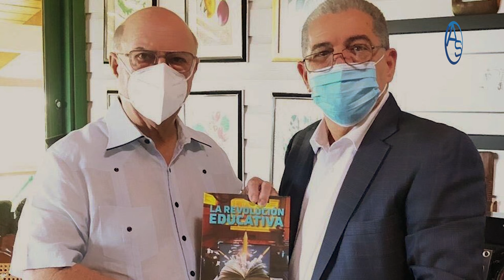José Martinez Brito Destapa Por Dónde Miriam German Le Va A Entrar A Jean Alain!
José Martinez Brito revela que hacerle unos cuantos favores a ciertos colegas y amigos le saldrá muy caro al Exprocurador Jean Alain Rodríguez pues por ahí es que Miriam Germán encontrará como "Jalarlo a Capítulo".

Pero también nos habla de un gran error que se está cometiendo en la Fuerza del Pueblo... entre otros temas de actualidad.